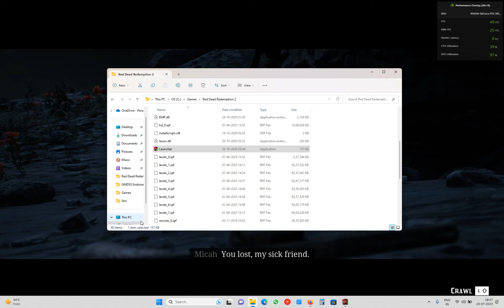You will cry after watching this! Saddest ending ever :*( ..Red Dead Redemption 2 - Our Best Selves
This is the last chapter of the main plotline story and the saddest ever plot I've ever seen. A long mission but definitely worth playing.